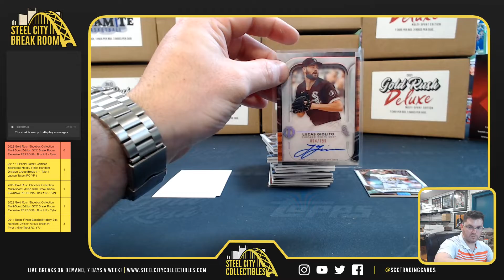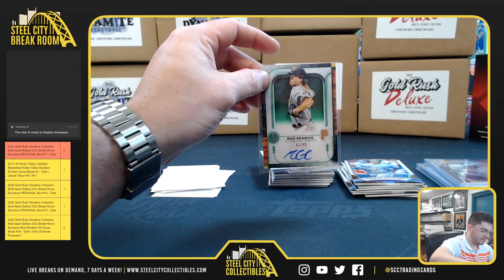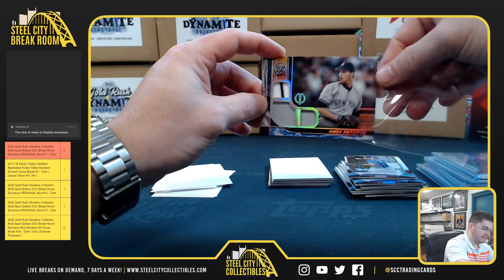2022 Topps Tribute Baseball Box - Jeff D